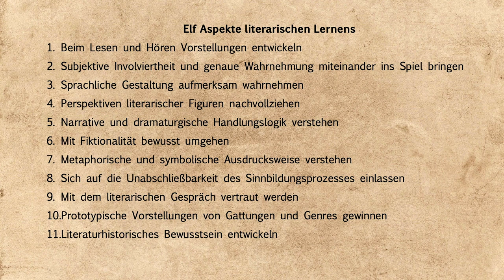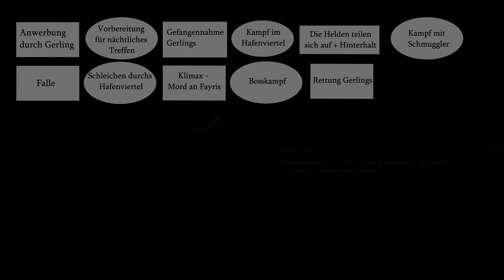Drakensang: Am Fluss der Zeit - Ein Videospiel Essay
Chabeli, Dominik und Adrian haben ein Video Game Essay veröffentlicht. Im Rahmen ihres Seminars Literatur und Videospiel am Institut für deutsche Sprache und Literatur haben sie dieses Video für ihre Dozentin bearbeitet.
Das Werk wird begleitet von einem 16 seitigen Drehbuch mit Anweisung für Kamerafahrten und Sprecherlines. Ein sehr interessantes Essay, was sie mir zur Verfügung gestellt haben. Vielen Dank, ich hoffe es gefällt euch!

▬  Literaturverzeichnis / Quellenangabe  ▬

Baumert, Jürgen; Klieme, Eckhard; Neubrand, Michael; Prenzel,
Manfred; Schiefele, Ulrich; Schneider, Wolfgang; Stanat,
Petra; Tillmann, Klaus-Jürgen; Weiß, Manfred (Hrsg.): PISA
200. Basiskompetenzen von Schülerinnen und Schülern im
internationalen Vergleich. Opladen 2001: Budrich.
Boelmann, Jan M. (2010): Narrative Computerspiele als
Gegenstand des Literaturunterrichts.
Computerspielbasiertes literarisches Lernen mit dem
Adventure-Spiel Ceville. In: Aspekte literarischen
Lernens. Hrsg. von Gerhard Rupp, Jan Boelmann und Daniela
Frickel. Münster: Lit Verlag (= Leseforschung). S. 61-76.
Boelmann, Jan M. (2011): Narrative Computerspiele im
Literaturunterricht. The book untwritten tales als
Gegenstand literarischen Lernens. In: Comics und
Computerspiele im Deutschunterricht. Hrsg. von Roland Jost
und Axel Krommer. Baltmannsweiler: Schneider Hohengehren.
S. 120-137.
Boelmann, Jan M. (2014): Literarisches Verstehen mit
narrativen Computerspielen. Eine empirische Studie zu den
Potenzialen der Vermittlung von literarischer Bildung und
literarischer Kompetenz mit einem schüleraffinen Medium
(=Medien im Deutschunterricht) München: kopaed.
Drakensang: Am Fluss der Zeit, dtp Entertainment.
Feierabend, Sabine; Rathgeb, Thomas (2010): JIM 2009. Jugend,
Information, (Multi-)Media. Basisstudie zur Medienumgang
12- bis 19-jähriger in Deutschland. Stuttgart: mpfs.
Spinner, Kaspar H. (2006): Literarisches Lernen. In: Praxis
Deutsch 34 (2006)., Heft 200, 6-16.
Staatsinstitut für Schulqualität und Bildungsforschung München
(2014): LehrplanPLUS für die Grundschule in Bayern. Online
e/4/deutsch (letzter Zugriff am 03.02.20).

Meine Ausrüstung:
Rode NTUSB Kondensatormikrofon

▬  Kanal-Unterstützung  ▬

▬  Rechtliches  ▬